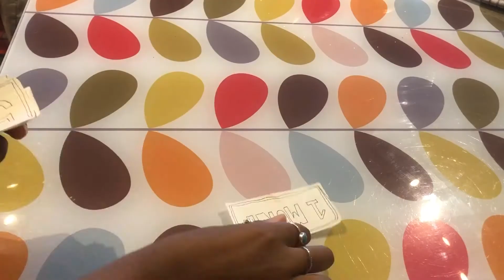ODE TO PUB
hello, just a lil ditty about how I miss the pub, watching everyone drunkenly get their lives together and find the meaning of life in the line for a kabab

LYRICS
stood for
last call
you don't seem to make any sense any more
take your drink
make it count
for a split second, i see you

believe??
there's something out there
I hear your prayer
baby, you hope that it's reaaaal

maker
pay her
the mornings to bright for the bodies we’ve yet to make
break a vow
bend ya knees
and for a whole hour, I see you

regret

make sure to lean your head off the bed

I won't say I need you- coz
ill have a problem

YOU CAN LISTEN ANYWHERE, SEARCH -fari light lunch

"I HATE MUSIC I JUST WANT MORE OF YOU!! YOU'RE AMAZING!!!?"
INSTAGRAM!!  farichiketa or throatsounds